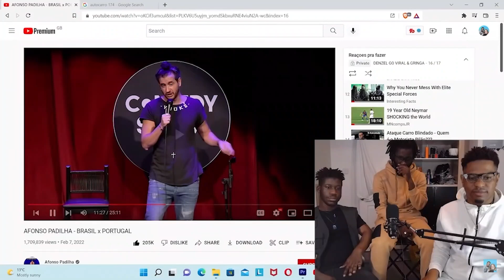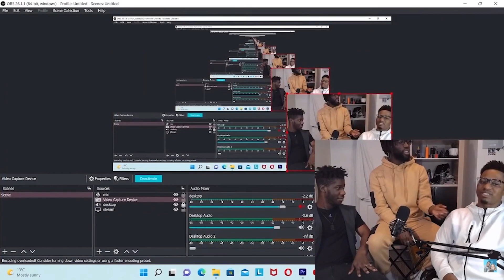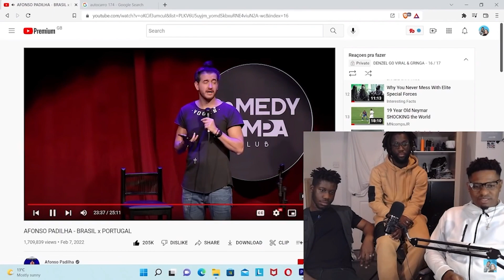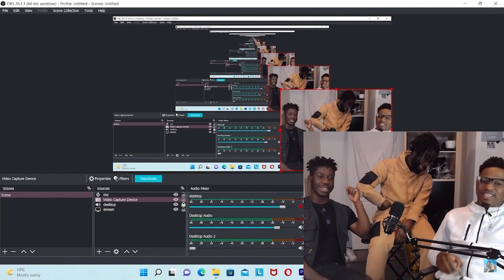🇧🇷 Gringos CHORAM com Afonso Padilha "PORTUGAL x BRASIL" (part 2 com AUDIO) 🤣😂🤣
Afonso padilha é demais e a gente não conseguiu conter o riso ❤️❤️ e agora com áudio!!!